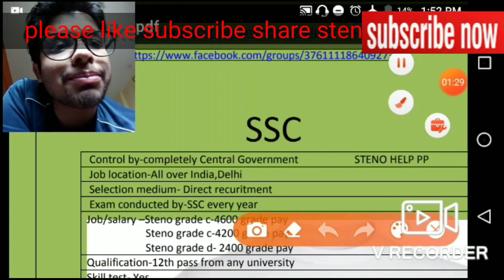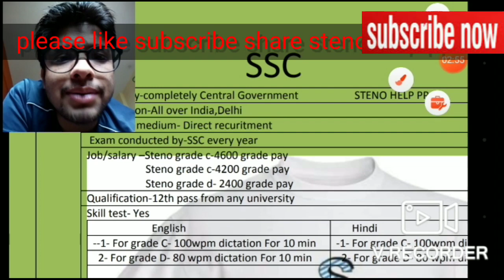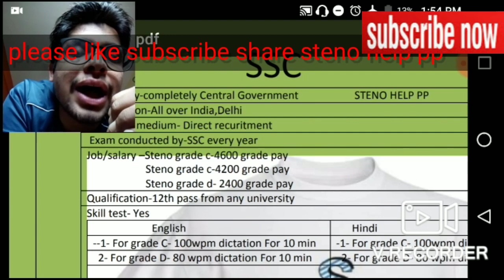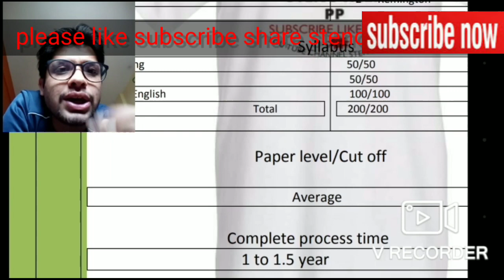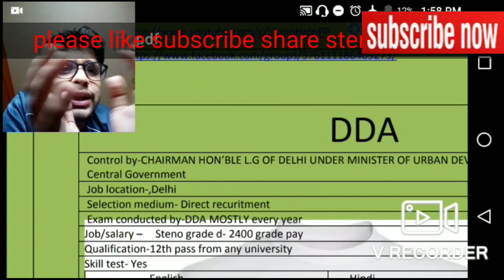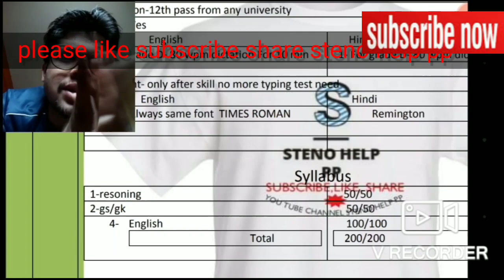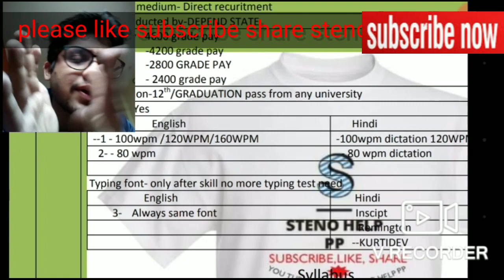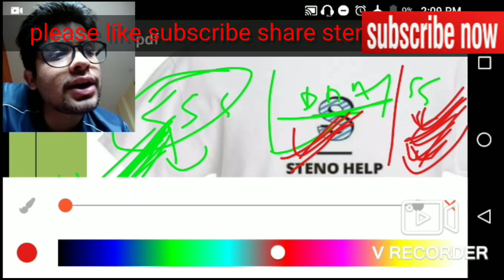Comparison between all steno exam, ssc/dda/state exam.Which stenographer is best ???salary/cut off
password-stenohelppp
FOR ENGLISH VOCAB/IDIOMS/ ONE WORD BOOK

1-Telegram for hindi steno:
 Stenohelppp
3-Learn steno steno help pp( This link is valid for only new learning students of hindi Stenography)

Stenographer
Shorthand
Steno Typing
Parliament reporter
160wpm reporter
Shorthand Dictation
Shorthand
Daily Dictation
Hindi Steno Dictation
Editorial Dictation
Sampadakiya Dictation
100 wpm shorthand dictation
hindi dictation 100 wpm speed ki
100 wpm shorthand dictation